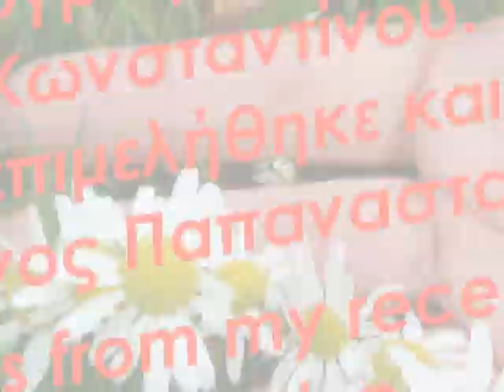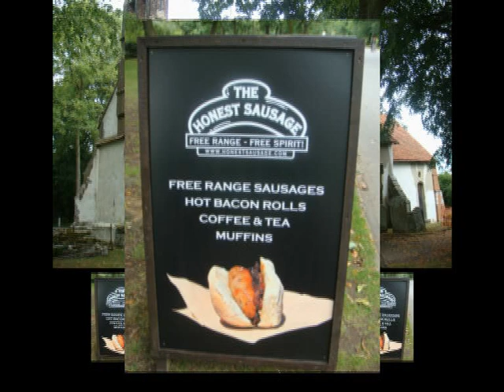Feel - Robbie Wiliams. AVI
Robbie Williams Feel:)))

Εικόνες από το πρόσφατο ταξίδι μου στο Λονδίνο.
Φωτογραφίες: Αβραάμ Κωνσταντίνου.
Το βίντεο επιμελήθηκε και έφτιαξε ο Γιώργος Παπαναστασίου.

Pictures from my recent trip to London.
Photos: Avraam Konstandinou
Created: By George Papanastasiou.